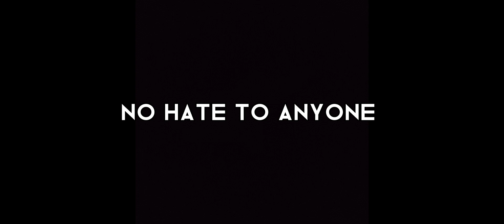Beating TTM | Maury , @OnkelMo In 48s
I played against TTM | Maury and Uncle Mo
Ggs love you all 🔥❤️